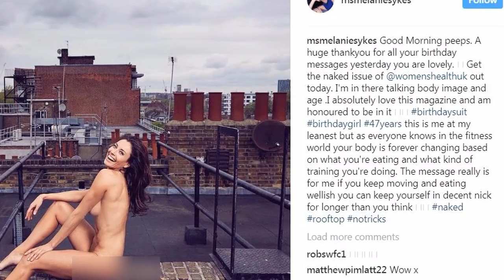Melanie Sykes Strips COMPLETELY N@ked For Raunchy Rooftop Magazine Shoot